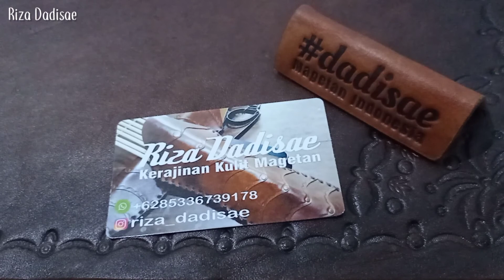Membuat sajadah dari kulit nabati